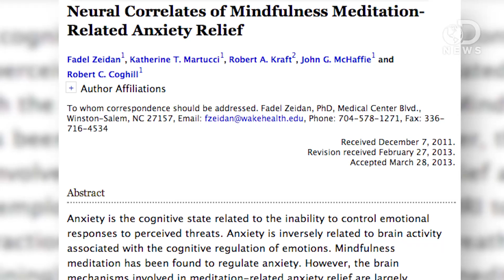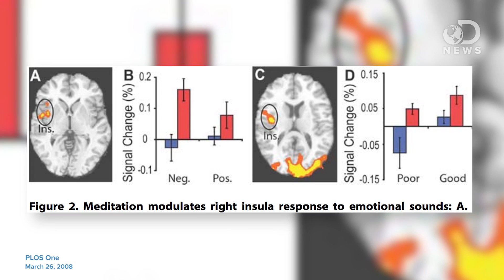Meditation is Real Medicine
Meditation certainly helps to calm the nerves. But can that calm translate to actual, measurable healing? Laci looks at whether meditation is real medicine.

Regulation of the Neural Circuitry of Emotion by Compassion Meditation: Effects of Meditative Expertise
"Recent brain imaging studies using functional magnetic resonance imaging (fMRI) have implicated insula and anterior cingulate cortices in the empathic response to another's pain."

"Stressed out? Here's how just 20 minutes a day spent meditating can improve health."

The science behind meditation, and why it makes you feel better
"Meditation yields a surprising number of health benefits, including stress reduction, improved attention, better memory, and even increased creativity and feelings of compassion."

"Scientists have found that meditation can reduce anxiety by as much as 39 per cent and have also identified the brain functions involved."